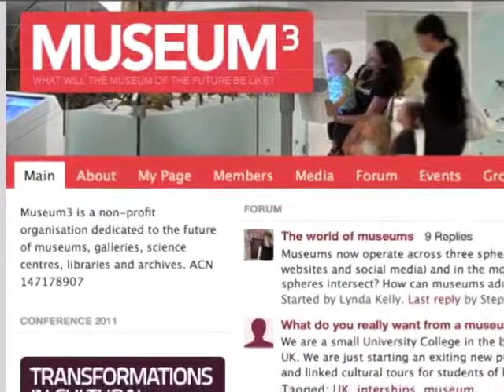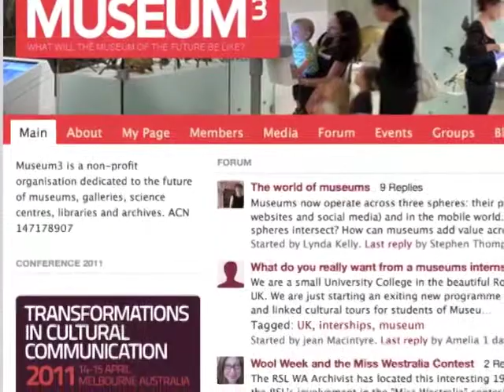Using Ning to talk about the future of museums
Note: This is a 2009 repost from a previous iteration of Voices of the Past. The original transcribed interview with Angelina Russo is located though the video reflects the updated branding.

Museum3 (formerly Museum 3.0) is a social network built on the Ning platform. According its website "a non-profit organisation dedicated to the future of museums, galleries, science centres, libraries and archives."